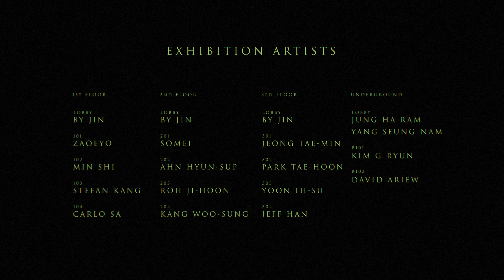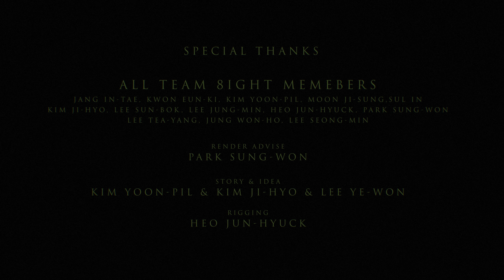ASYMMETRY TITLE SEQUENCE - FOR ONLINE EXHIBITION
Asymmetry is non-commercial online motion graphic exhibition.
It will be opened on 6th July 2020

TITLE SEQUENCE CREDITS
Directed by KIM G-RYUN
Animate by KIM G-RYUN
Typo design by LEE SANG-HEE
Title simulation by JANG IN-TAE
Exhibition design by BYJIN
Robot modeling by AHN HYUN-SUP
Robot rigging by JANG JEONG-SEOK
SCORE BY ECHOIC AUDIO